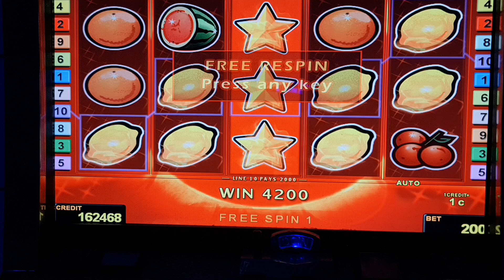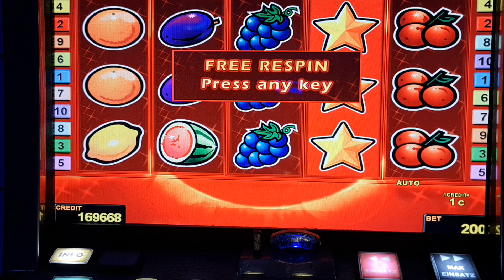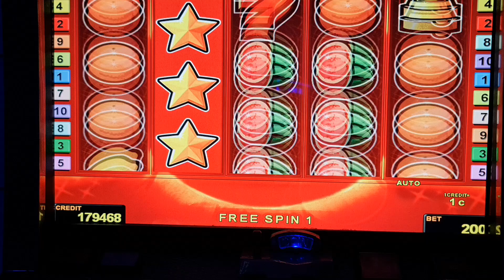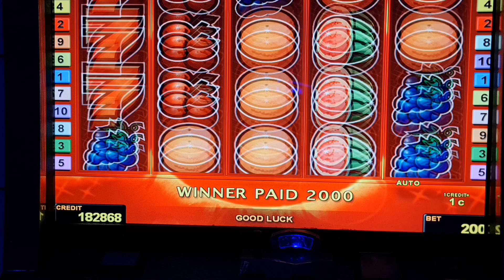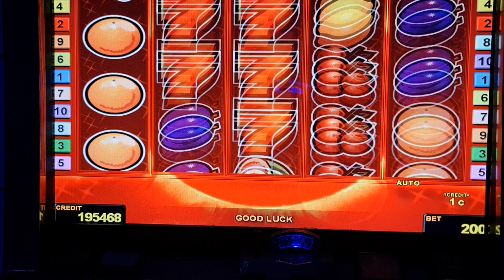Power Stars 2EURO​ BET! Freispiele​!Big​ Win! Novoline​Casino​ Risiko​ Admiral​ Relax​!